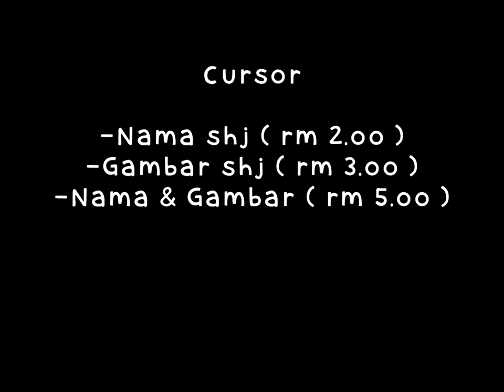Iklan Promosi es-misob